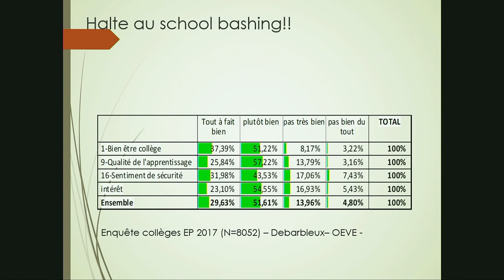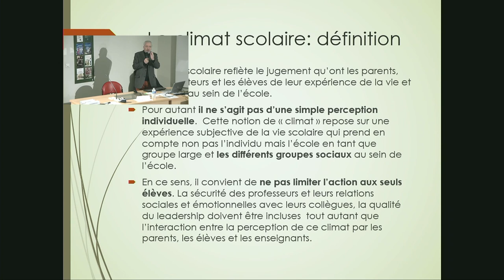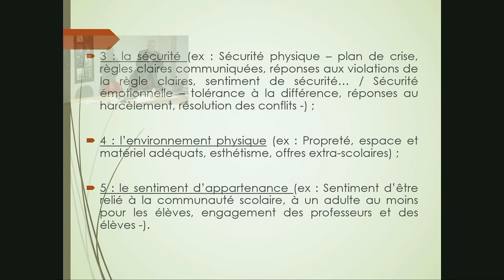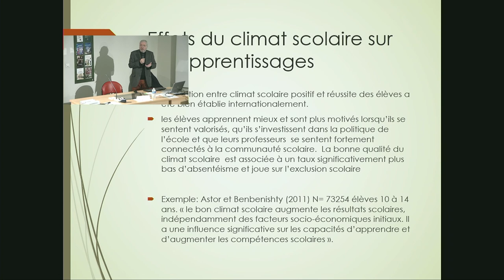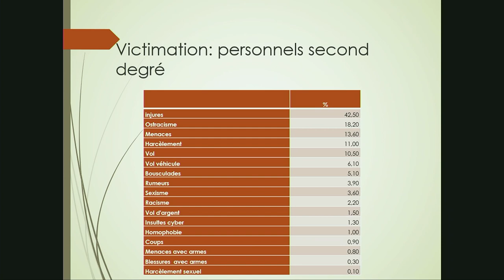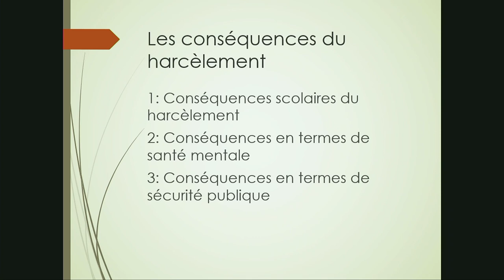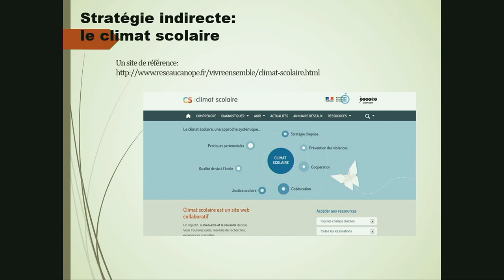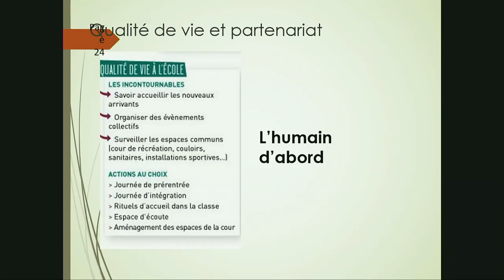Eric Debarbieux - Améliorer le climat scolaire pour la réussite de tous les élèves [2018/2019]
LE CLIMAT SCOLAIRE : SIMPLE ÉVIDENCE OU RÉVOLUTION PÉDAGOGIQUE

Conférence plenière d'Eric Debarbieux , Université Paris Est Creteil - OUIEP ; Observatoire Européen de la Violence à l'école